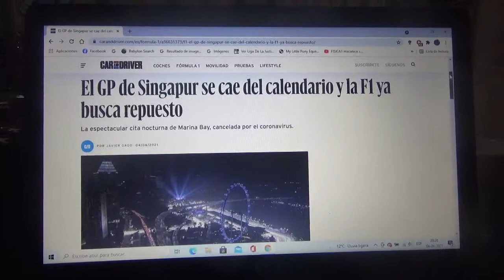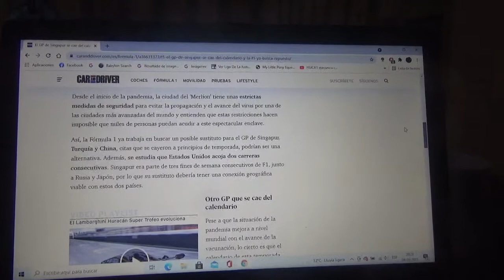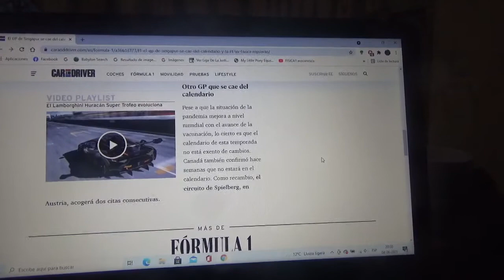Se cancela finalmente el GP de Singapur 2021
Finalmente la competencia nocturna en Marina Bay ya no se realizará esta Temporada 2021 debido a la pandemia de Covid19